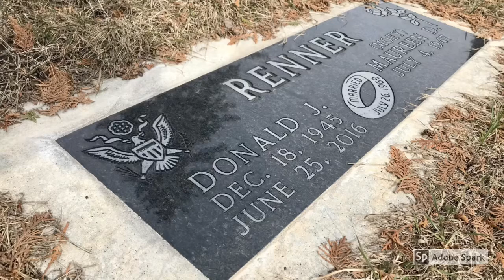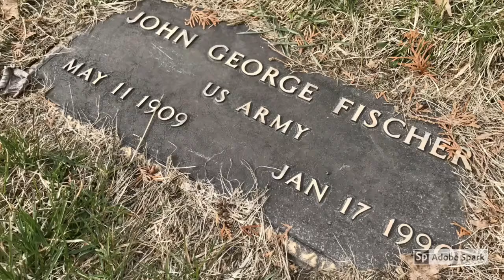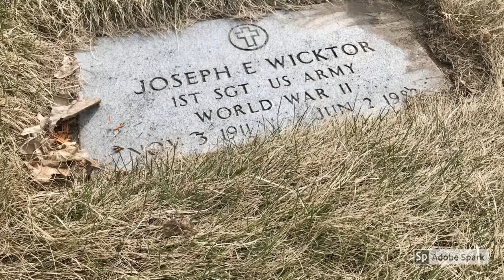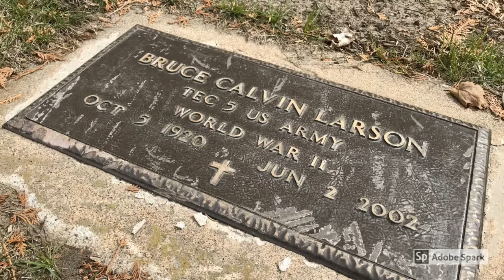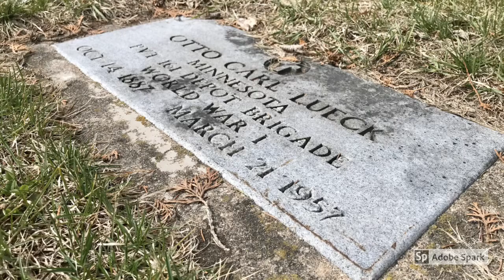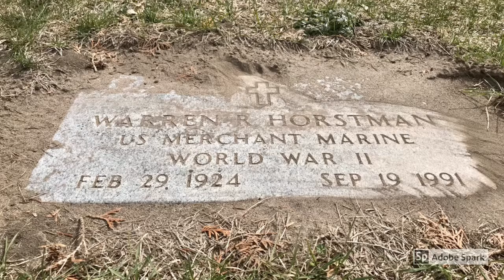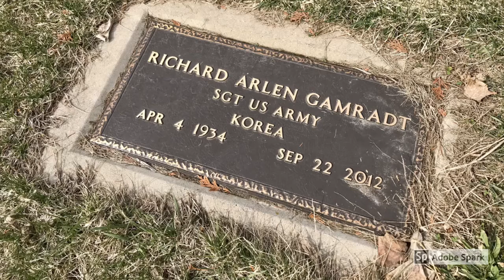Veteran Remembrance Walk 7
I am a local Photographer; and decided to create this project during the COVID-19 Social Distancing period. I normally provide Artwork for various businesses and facilities. This is a creative effort for me to keep things going and to encourage the community to get out and walk while remembering our Veterans!